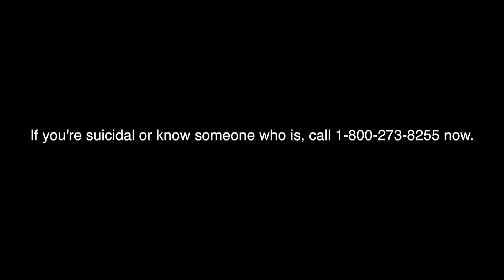The Things That Separate Us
Walls, money, the color of our skin, religion, and death...These are some of the things that separate us.

Created by Mushroom at Bridgewater State University in 2017 as part of Campus MovieFest, the world’s largest student film festival.

Cast & Crew :
Ludjero Vasconcelos - Captain, Director
with
Lorenz Marcellus - Actor
Mike Soares - Actor
Fawaz Mass - Actor
Wilson Amezquita - Actor

Make sure to check out this video and thousands more on the Campus MovieFest